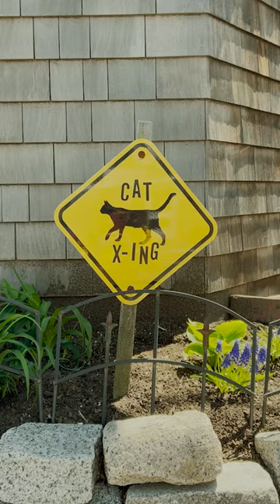Rockport Massachusetts - Wes Anderson Style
A Spring tour of downtown Rockport, Massachusetts. Visit Dock Square, Bearskin Neck, and the Addison Choate boutique hotel in Rockport, MA.

Addison Choate
49 Broadway
Rockport, MA 01966